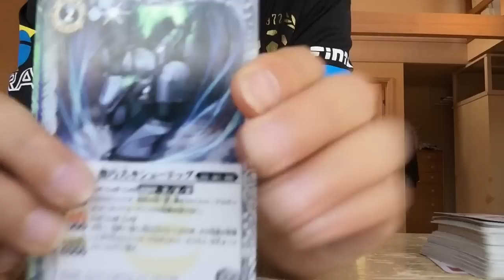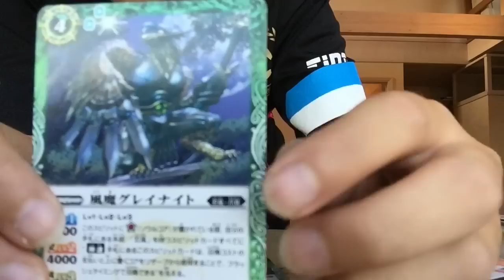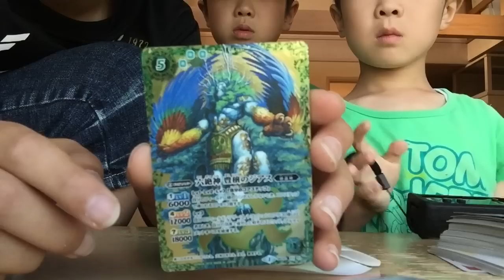バトルスピリッツ烈火魂第2章カードプレゼント企画！！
バトルスピリッツ烈火伝第2章カードのプレゼント企画　欲しい方はコメント欄に「ほしい」と書いてください。ほか何でもいので書いてください。８月２０日までに書いて２１日に当選者発表します。よろしく。